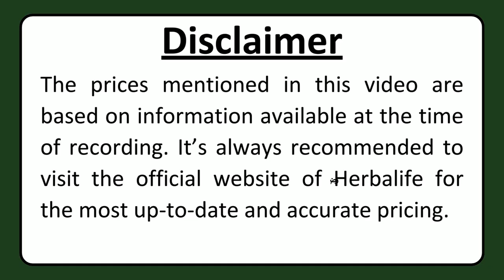Herbalife Nutrition Products Price List 2024 in India | Formula 1, Afresh, Shake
In this video, we will share the Herbalife Nutrition Products Price List 2024 in India.